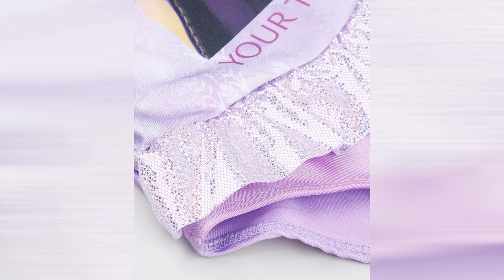Fashion Filme Moda Infantil Kids Fashion Episódio 4594